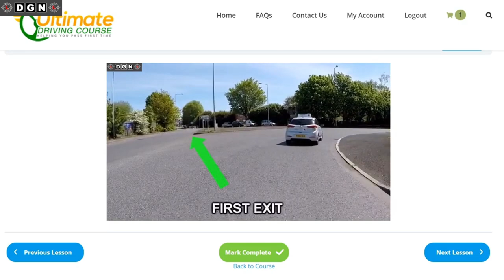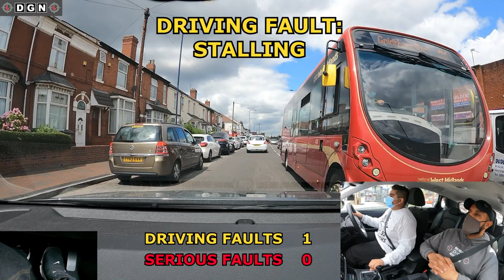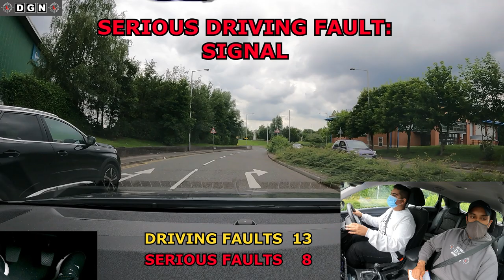A Disastrous Few Minutes! DRIVING TEST FAIL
Rahul takes a mock driving test to find out if he is ready for his actual driving test. During this test, he is doing well but then has a disastrous few minutes.